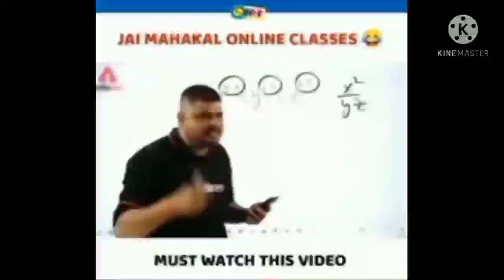free fire my bundle Clacton video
Free fire
Cập nhật
súng mới
mù mắt
Highlight free fire
free fire tips and tricksHighlight free fire